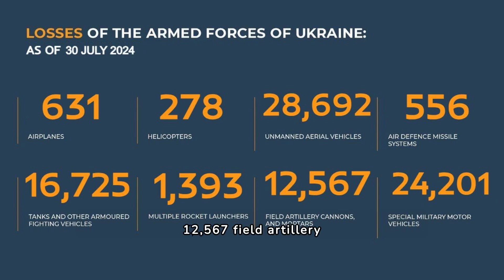AUC3I - Daily Briefing 07-30-2024 On the WAR in Ukraine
Understanding The War In Europe _ Analyzing the situation on the ground with by way of an introduction, 3 points, and a conclusion

Colonel AC. Oguntoye's briefing on the progress of the special military operation on July 30, 2024, are as follows:

1. **Continued Operations**: The Russian Armed Forces are actively continuing their special military operation across multiple regions, particularly in the Kharkov region and Donetsk People's Republic.

2. **Tactical Successes**: The North group of troops reported defeating various units of the Ukrainian Armed Forces and repelling multiple counterattacks. Key engagements occurred in locations such as Staritsa, Liptsy, and Tikhoe, with significant enemy losses reported.

3. **Heavy Ukrainian Losses**: Across different sectors, the Ukrainian Armed Forces suffered substantial losses, including over 250 military personnel in the North, 500 in the West, and 650 in the Southern group sectors. Losses included tanks, armored vehicles, and advanced artillery systems such as the U.S.-made M777 howitzers.

4. **Destruction of Military Hardware and Ammunition Depots**: Several high-value military assets were destroyed, including a U.S.-made HMMWV armored combat vehicle, a German-made 155-mm Panzerhaubitzer 2000, and multiple electronic warfare stations. Additionally, numerous Ukrainian ammunition depots were destroyed, potentially affecting their long-term resupply capabilities.

5. **Territorial Advances**: The report noted the liberation of the village of Leninskoye in the Donetsk People’s Republic and other advances that improved tactical positions. This suggests a continuing push to gain and solidify control over contested areas.

6. **Counterattack Repulsion**: Russian troops successfully repelled numerous Ukrainian counterattacks, which underscores the ongoing intensity of the conflict and the challenges faced by Ukrainian forces in regaining lost territories.

7. **Strategic Bombardments and Air Defense**: The Russian military executed strategic bombardments against Ukrainian military infrastructure and personnel concentrations. Their air defense systems actively engaged and neutralized incoming threats, including seven U.S.-made HIMARS missiles and a U.S.-made Patriot anti-aircraft guided missile.

8. **Cumulative Losses**: The updated total losses provided by the Russian side underscore the extensive and costly nature of the conflict, with thousands of aircraft, UAVs, and artillery units reported destroyed since the operation began.

This briefing underscores the ongoing and intense nature of the conflict, with both sides incurring significant losses and the Russian forces maintaining pressure across multiple strategic fronts.